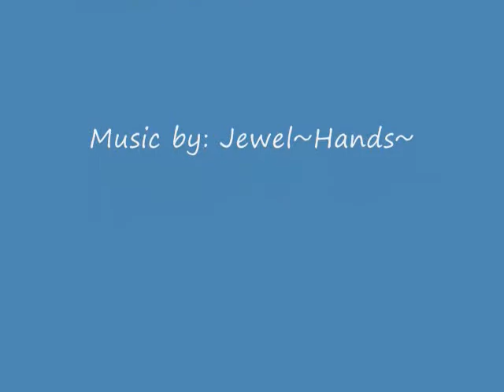best of 08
i put my best work on here for 2008 i know its late but hey havent had time